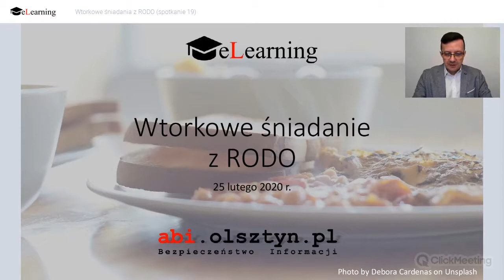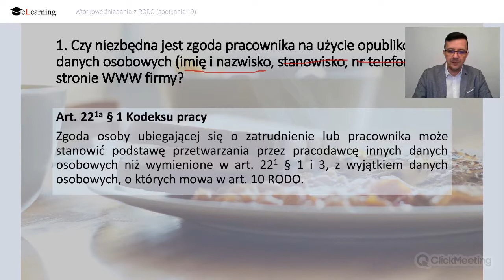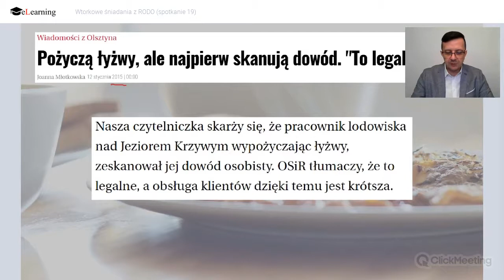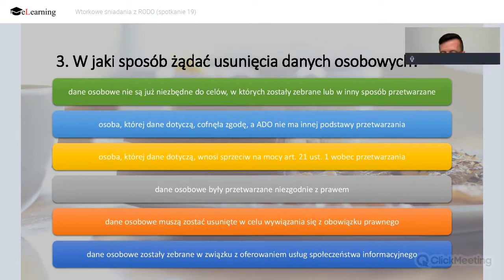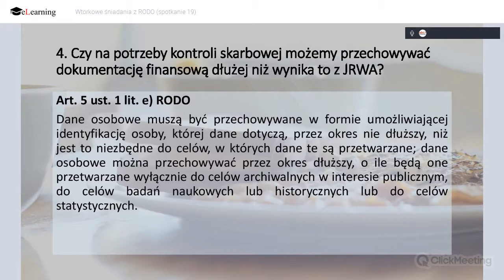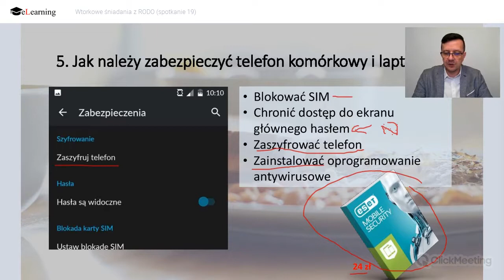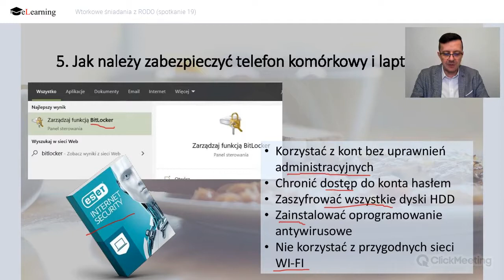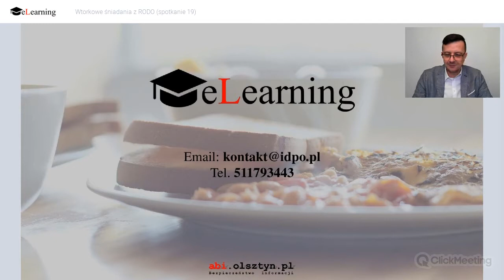Wtorkowe śniadania z RODO (spotkanie 19)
Prowadzący webinarium odpowiada na następujące:
1. Czy niezbędna jest zgoda pracownika na użycie opublikowanie danych osobowych (imię i nazwisko, stanowisko, nr telefonu) na stronie WWW firmy?
2. Czy przesłanie zdjęcia dowodu w celu potwierdzenia zamieszkania na terenie RP jest zgodne z prawem?
3. W jaki sposób żądać usunięcia danych osobowych?
4. Czy na potrzeby kontroli skarbowej możemy przechowywać dokumentację finansową dłużej niż wynika to z JRWA?
5. Jak należy zabezpieczyć telefon komórkowy i laptop?
6. Czy można ubezpieczyć się od kary nałożonej przez UODO?